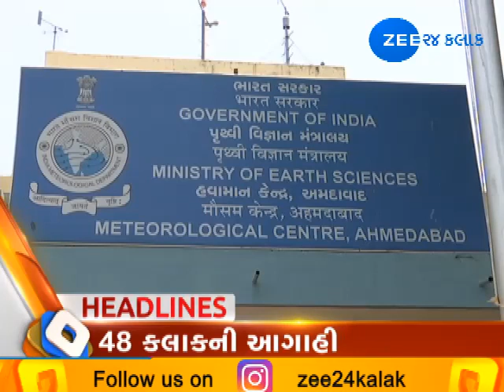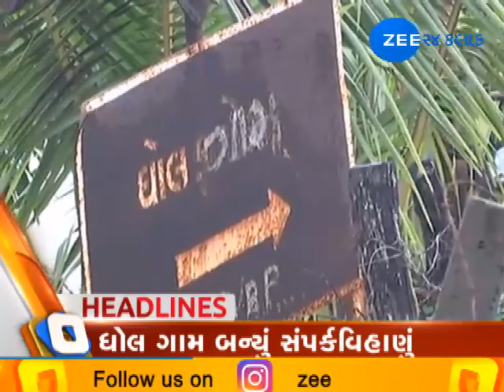Top Headlines of 18,July 2018 | Zee24Kalak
Top Headlines of 18,July 2018